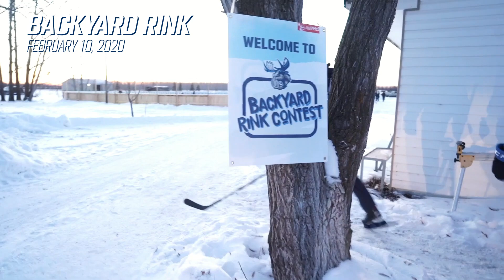EXCLUSIVE | 2019-20 Community Recap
The 2019-20 season was a busy one in the community for the MBMoose. Let's take a look back at some of the activities we did in this season's community recap!